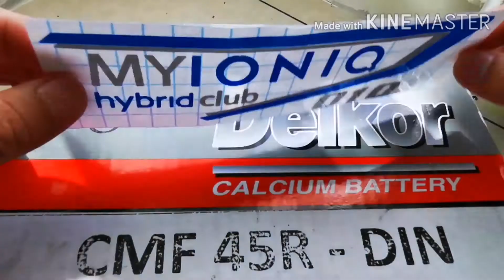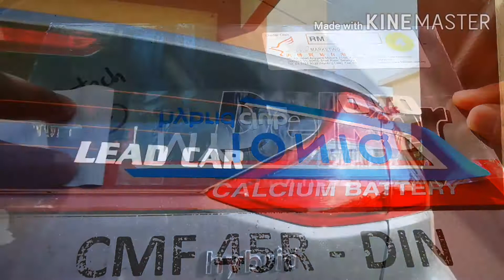How to apply MYIONIQ Club car sticker